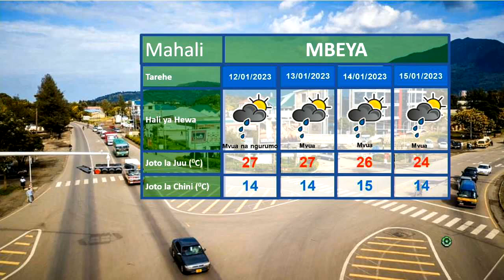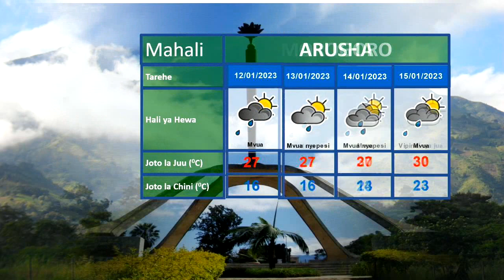UTABIRI WA HALI YA HEWA SAA 24 ZIJAZO: MATARAJIO YA UWEPO WA MVUA NYEPESI BAADHI YA MIKOA NA JUA